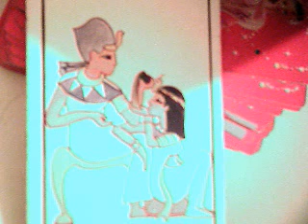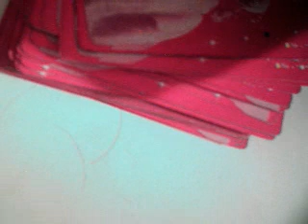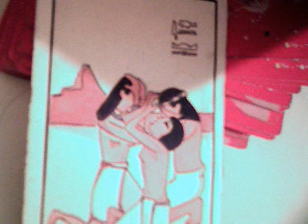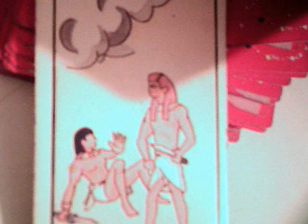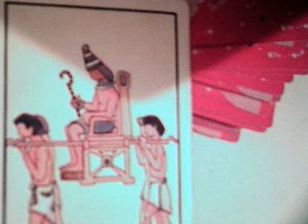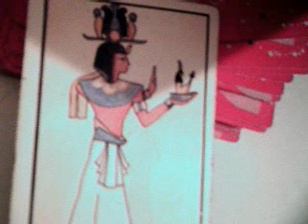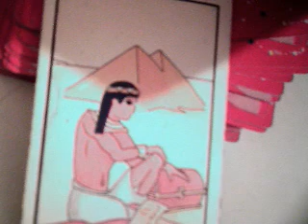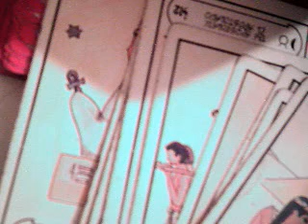horóscopo 1 al 7 mayo 2017